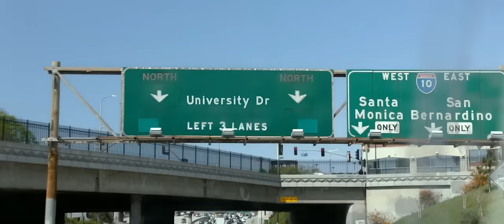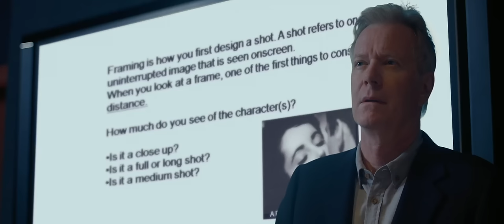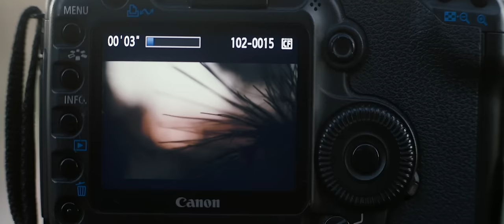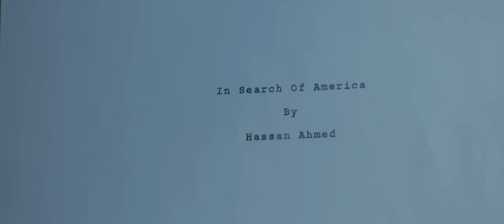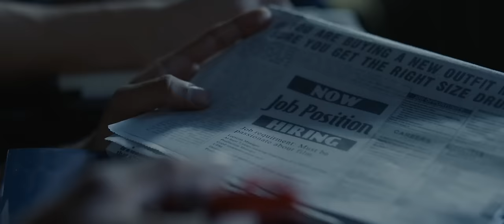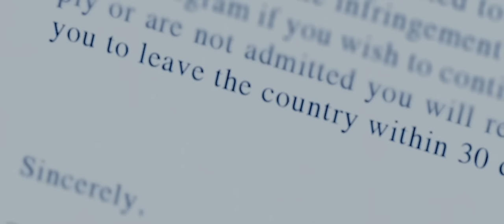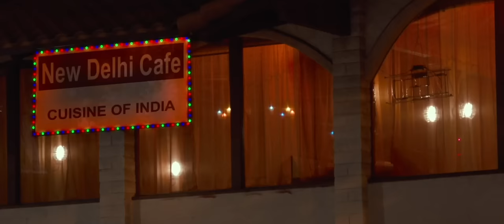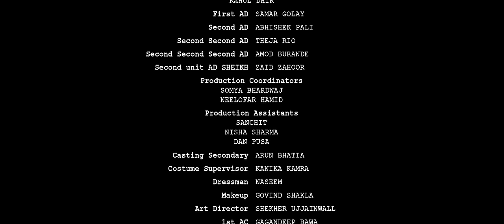The Illegal | Immigrants Drama | Full Movie | Suraj Sharma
A gritty, realistic drama about a young film school student from middle-class India who’s forced to drop out to support his family while staying in the United States as an undocumented worker.

Stars: Suraj Sharma, Hannah Masi, Iqbal Theba, Jay Ali, Shweta Tripathi
Created by Danish Renzu

Relive the fresh notebooks and first-day jitters with our Back to School film collection at Stash Movies! From heartwarming coming-of-age stories to hilarious campus capers, these movies capture the essence of youth, friendship, and the unforgettable experiences that shape us.